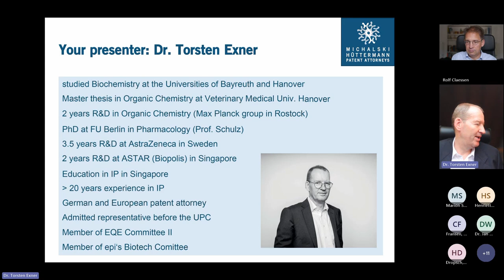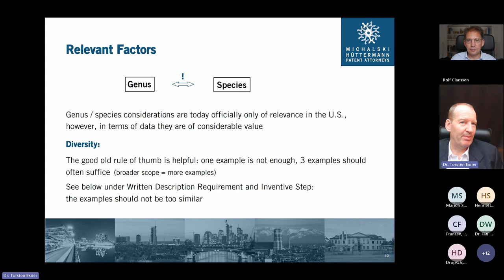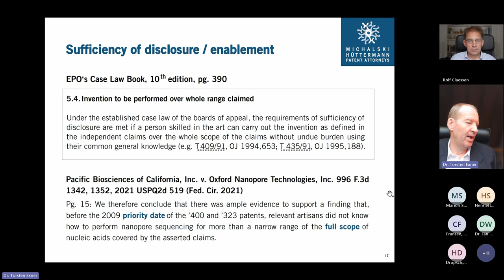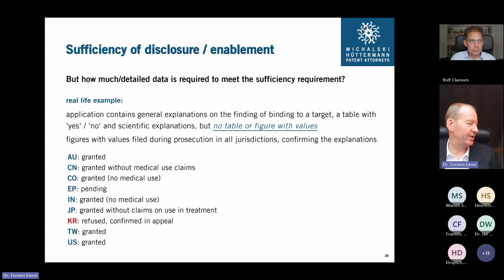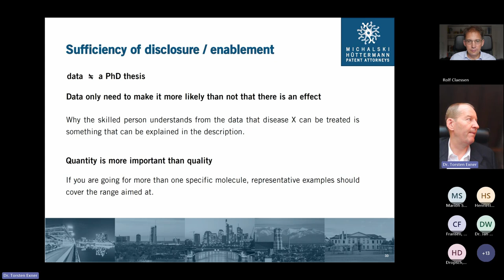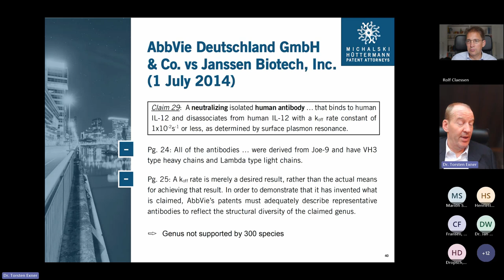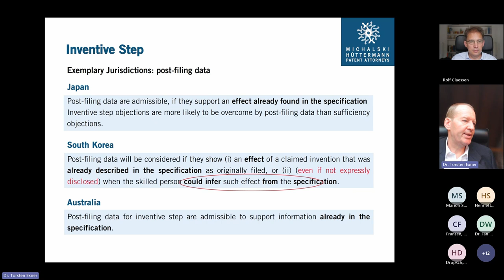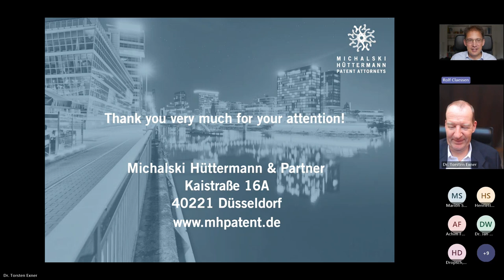💡 When to File a Patent Application: How Much Data is Enough? With Dr. Torsten Exner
When to File a Patent Application: How Much Data is Enough? | MHP Webinar by Dr. Torsten Exner
🔴 Description: In this insightful webinar, Dr. Torsten Exner, a leading expert in intellectual property law and partner at Michalski Hüttermann & Partner, shares invaluable guidance on one of the most frequently asked questions in the patenting process: When is the right time to file a patent application, and how much data is enough?
Focusing on the pharmaceutical, biotechnology, and chemical industries, Dr. Exner covers essential strategies for balancing timing, data sufficiency, and the specific requirements of various patent jurisdictions worldwide. He addresses topics such as:
• How to avoid premature or delayed patent filings.
• The importance of data quantity and diversity in supporting patent claims.
• Global perspectives on patent sufficiency and enablement.
• The impact of post-filing data in different jurisdictions.
• Practical tips for ensuring your patent application meets the standards for sufficiency and inventive step.
Whether you're an inventor, researcher, or IP professional, this webinar will provide you with actionable insights to help you confidently navigate the patent filing process.

Kaistr. 16A
40221 Düsseldorf

🔴 Andere Webseiten und Profile:
🔴 Über Rolf Claessen
Rolf Claessen ist Patentanwalt und Equity Partner der Kanzlei Michalski · Hüttermann & Partner Patentanwälte. Die Kanzlei betreut über 40.000 Patente und über 90.00 Marken. Rolf Claessen betreut die Anmeldung und Durchsetzung von Patenten, Marken und Designs. Das meiste Geschäft macht er mit mittelständischen deutschen Mandanten. Seit vielen Jahren kümmert er sich auch besonders um Fragestellungen rund um Amazon.
Sie haben sich ein Video von Patentanwalt Rolf Claessen angesehen. Die Meinungen der Teilnehmer in diesem Video sind ihre eigenen Meinungen und spiegeln nicht die Meinung der jeweiligen Kanzleien wieder und werden auch nicht von den Kanzleien mitgetragen. Keiner der Inhalte soll als Rechtsberatung angesehen werden. Diese Videos sollten unter keinen Umständen als Rechtsberatung oder als Rechtsauffassung ausgelegt werden. Die Inhalte dieser Videos sind als allgemeine Informationen gedacht. Für konkrete Rechtsfragen sollten Sie Ihren Patentanwalt kontaktieren. Konsultieren Sie Ihren Patentanwalt.
🔴 Stichworte: Rolf Claessen, Patentanwalt, Patente, Marken, Designs,